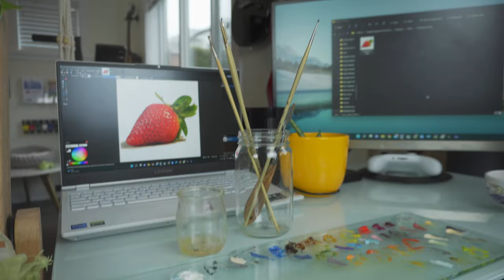Strawberry Oil Painting | Jazz Piano Music | Still Life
Making this still life strawberry painting was pretty fun.  Adding all the details for the seeds and the shininess was a good learning experience.  This is my second time doing this alla prima oil painting since I gave away the first one. I hope you enjoy this time lapse video and this mini painting of a strawberry.

Song details:
- Title: _Lazy Art_
- Artist: *Martin Landström*

Here's a list of some of the painting supplies that I use:
- Gamblin Oil Colours
- Arches Oil Painting Paper
- Gamblin Refined Linseed Oil (for medium)
- Earth Paint Natural Varnish
- Windsor & Newton Artists' Oil Synthetic Hog Brushes
- Princeton Imperial Brushes (synthetic fibers)
- Faber-Castell Knetradeier Gummi Art Eraser
- Staedtler Sketching Pencils

Filming/ Video Editing Gear:
- Sony 16-50mm Lense w/ Optical Steady Shot
- Capture One for photo editing